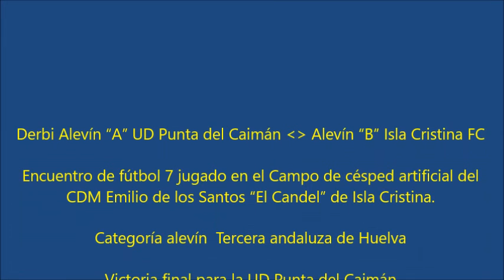Derbi. Alevín A UD Punta del Caimán - Alevín B Isla Cristina FC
Encuentro de fútbol 7 jugado en el Campo de césped artificial del CDM Emilio de los Santos “El Candel” de Isla Cristina.

Categoría alevín  Tercera andaluza de Huelva
Victoria final para la UD Punta del Caimán

  Isla Cristina.com el Deporte de mi Ciudad